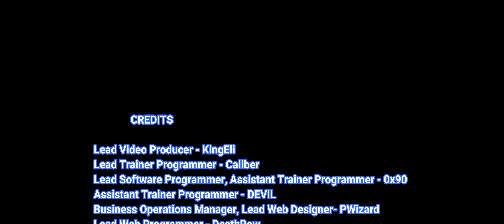Ravenous Devils Trainer Cheats